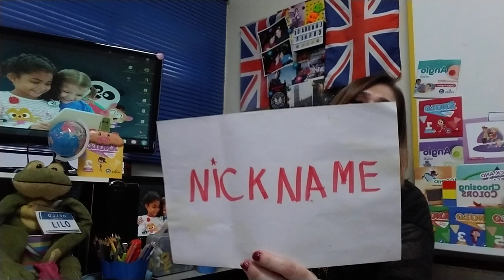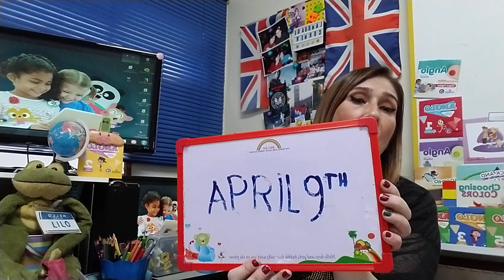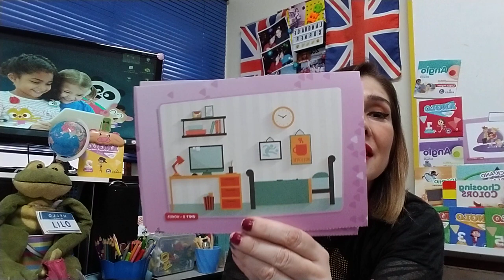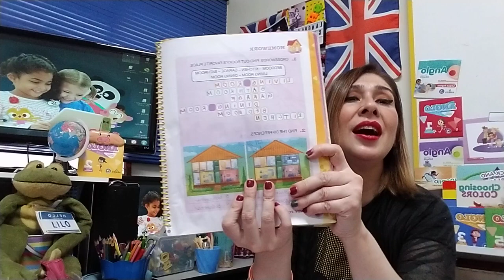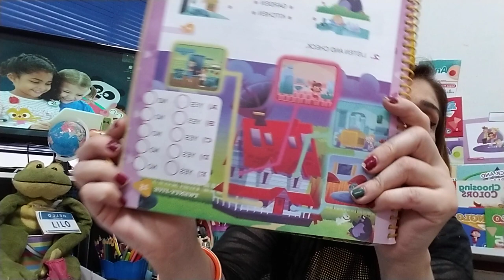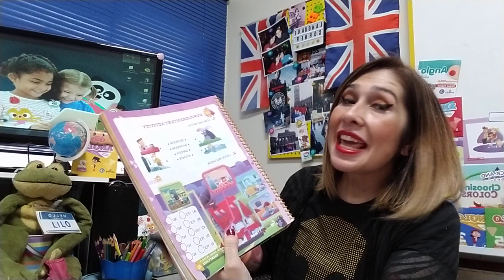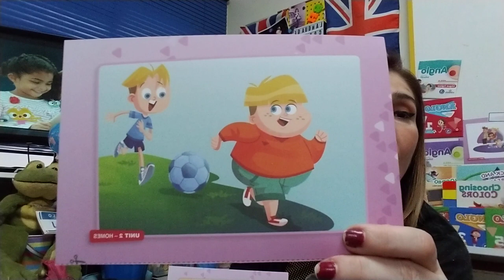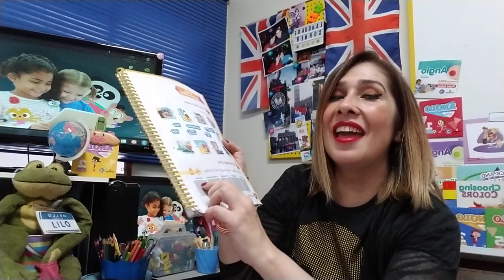Segundo Aninho - 9th